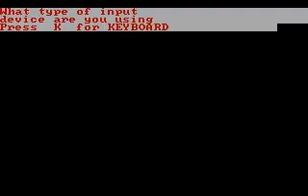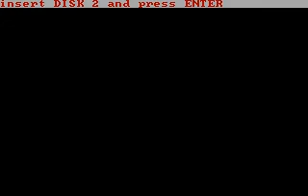DOS - Ajax (1989, Konami)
Very hard arcade shooter with a helicopter .